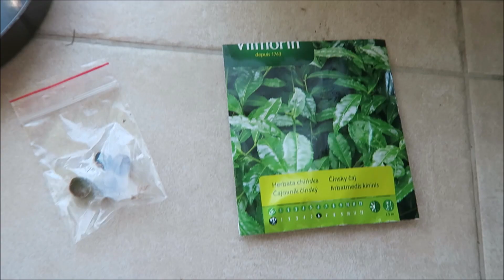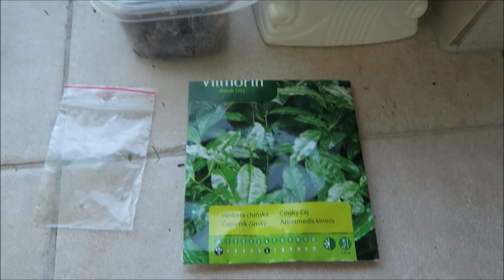Мои экзотические растения в июле 12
Всё подросло, есть новинки и неудачи тоже.